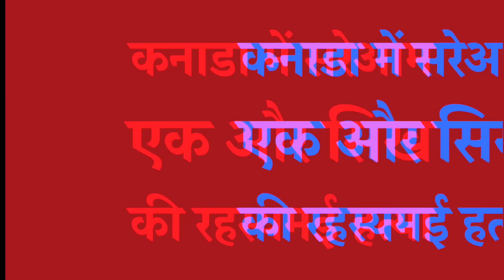कनाडा में सरेआम एक और सिख की रहस्यमई हत्या